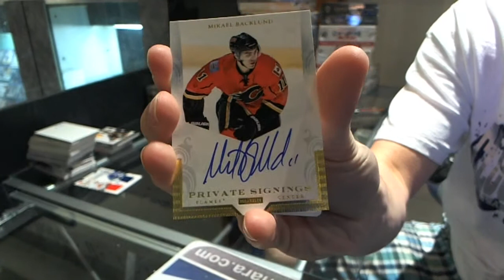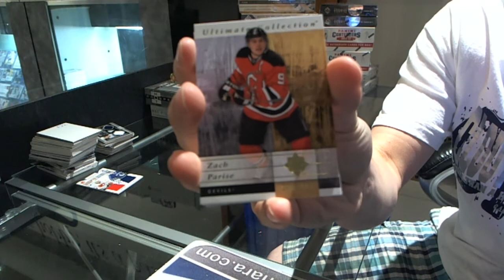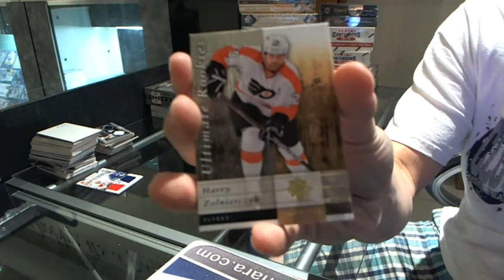11-12 UD Ultimate & Titanium Hockey 2 Box Break - C&C #1122